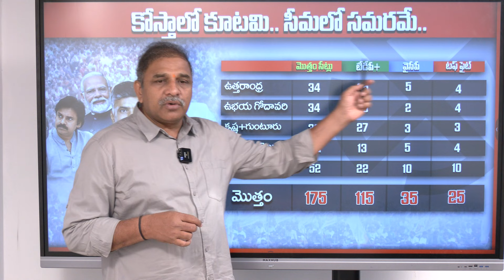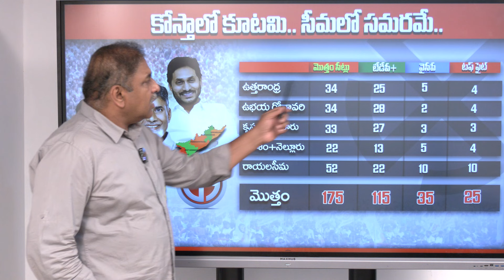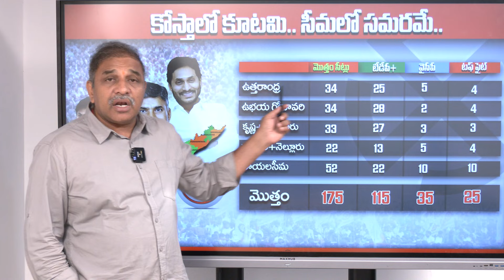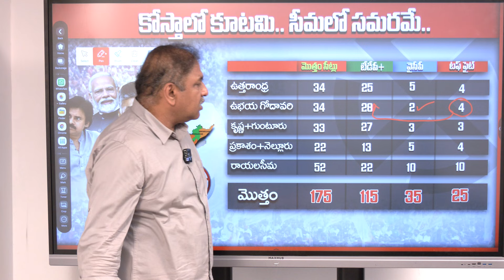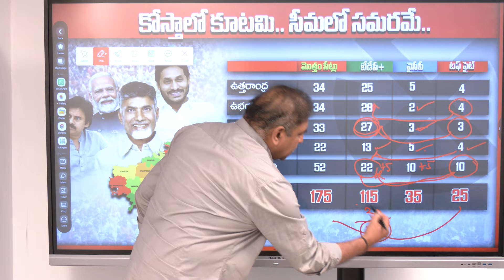Latest Survey On AP Elections 2024 |YSRCP Vs TDP Janasena BJP | YS Jagan | Chandrababu Naidu| CS Rao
Latest Survey On AP Elections 2024 |YSRCP Vs TDP Janasena BJP | YS Jagan | Chandrababu Naidu| CS Rao | JFE NEWS